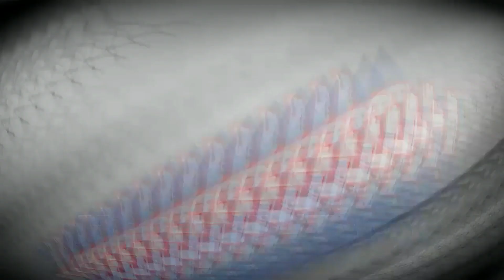- ANIMALES DEL DIABLO - | Historias De Terror | HDT